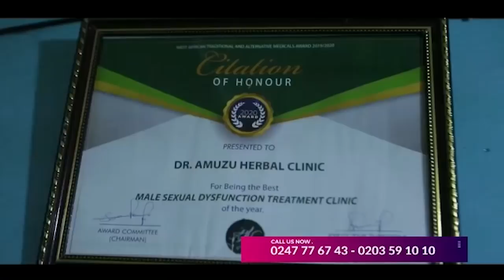Kasoa teenage r!tuαl killɛrs confess in court how they k!llɛd a prɛgnαnt woman b4 K!LL!NG Ishmael